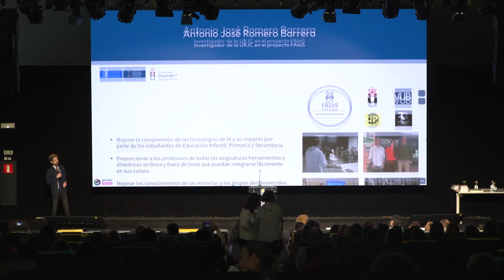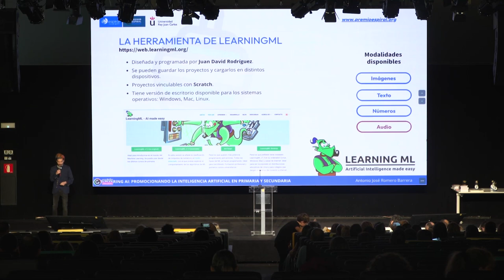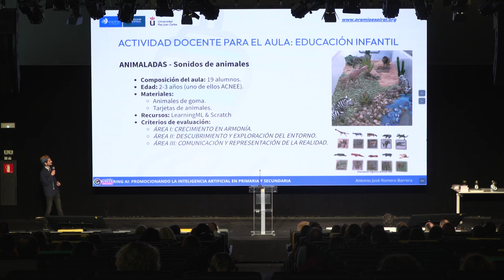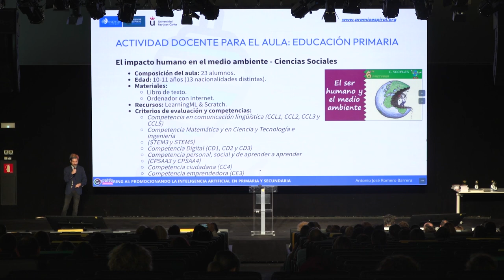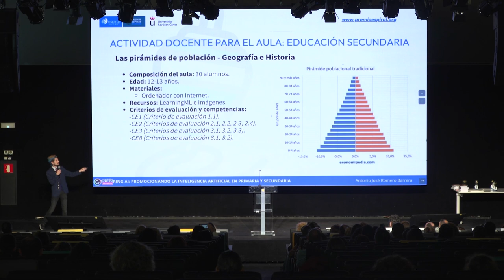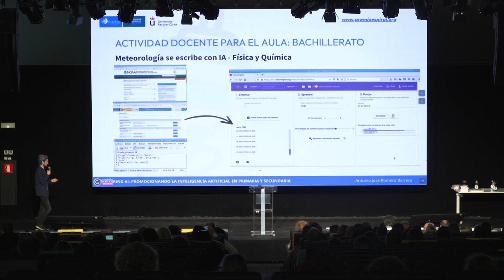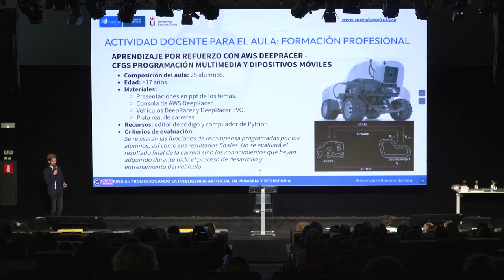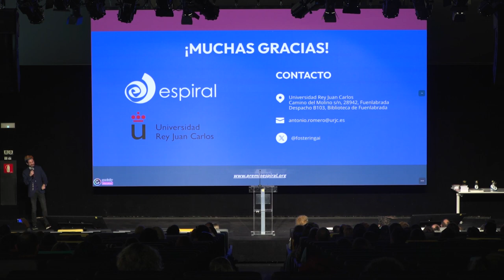Espiral Learning Fest VII - Fostering IA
Antonio José Romero, investigador en Inteligencia Artificial de la URJC y formador en el curso «IA, actividades didácticas para todas las edades y asignaturas», organizado por la URJC y la CAM nos habló del proyecto FAIaS (Fostering Artificial Intelligence at School) en el que se busca la promoción de la IA en educación Primaria y Secundaria. Mostró tanto actividades por etapas educativas como un modelo de evaluación basado en IA.